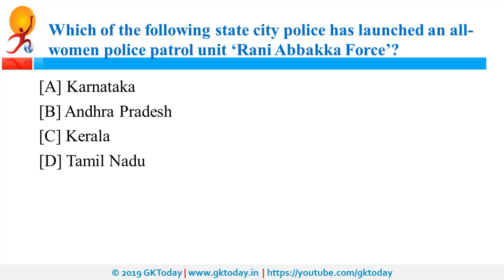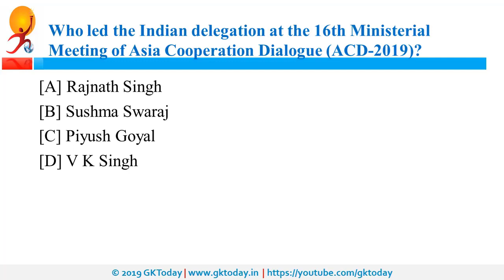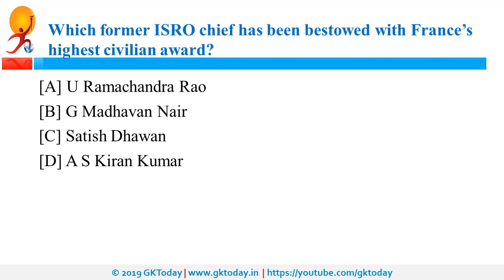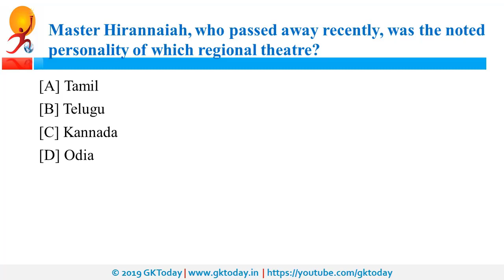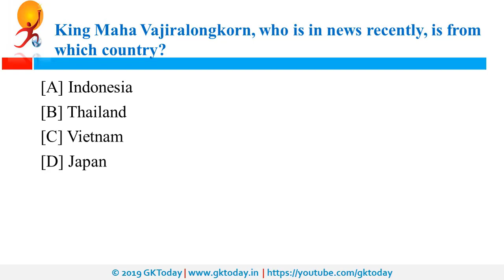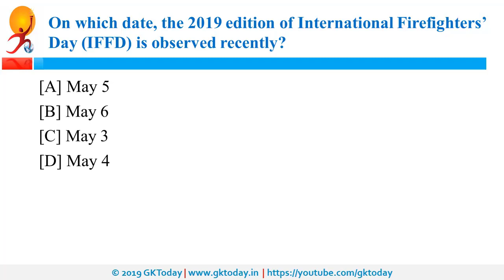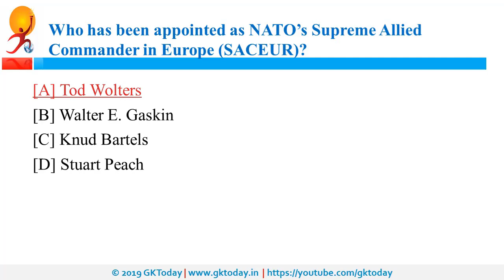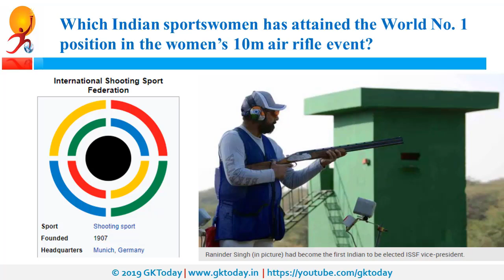Current Affairs 07 May , 2019 : English MCQs | Daily Current Affairs in English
GKToday Android App:
Current Affairs Updates and Notes